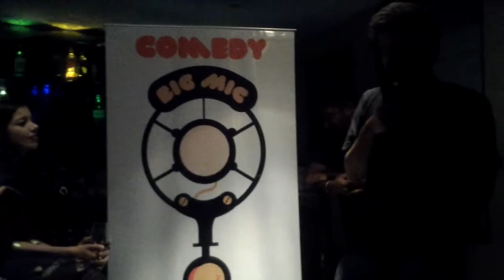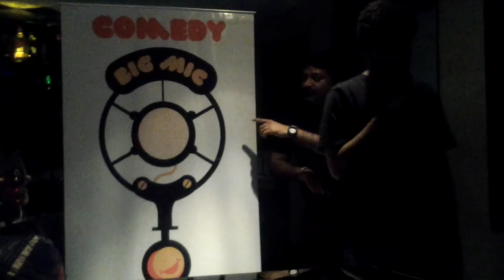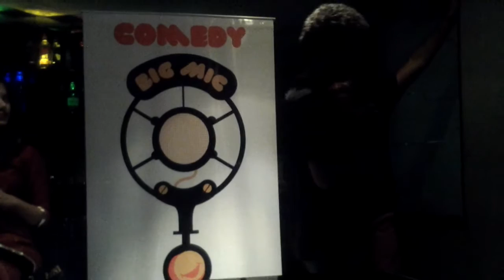Comedy on The Big Mic Vol 17 - Sriram Iyer